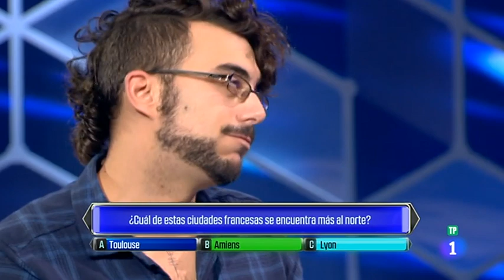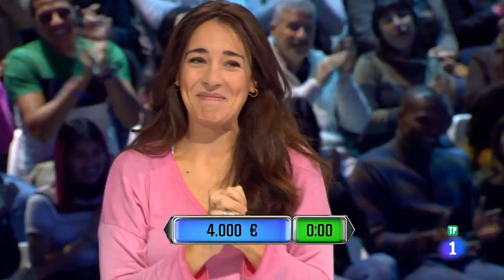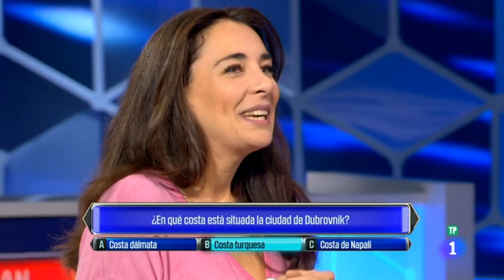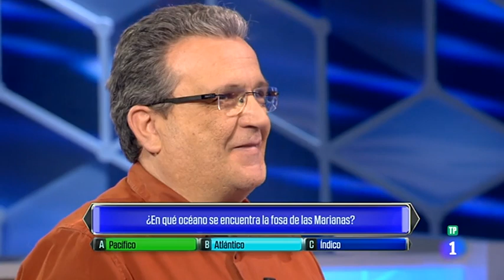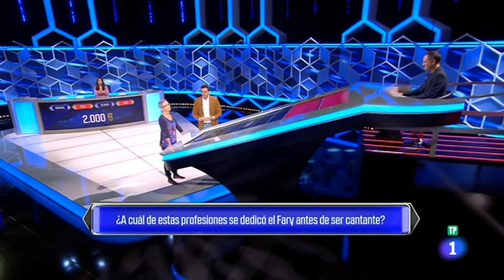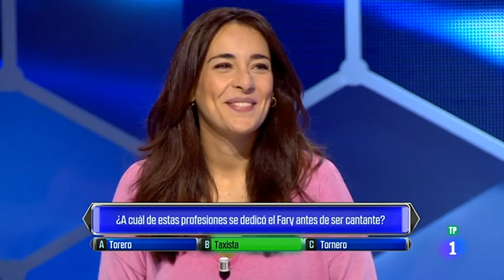EL CAZADOR Blanca